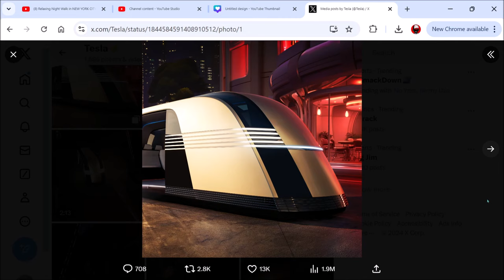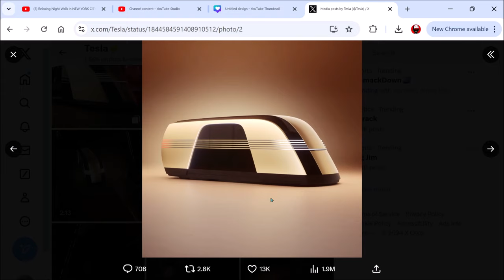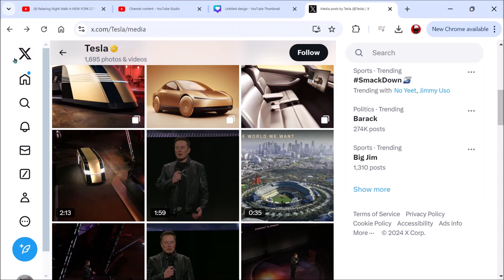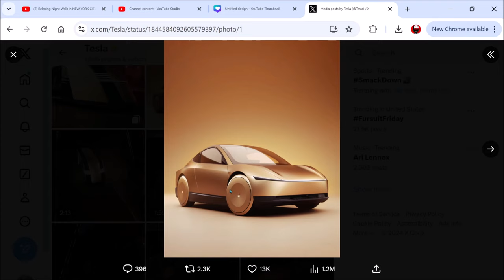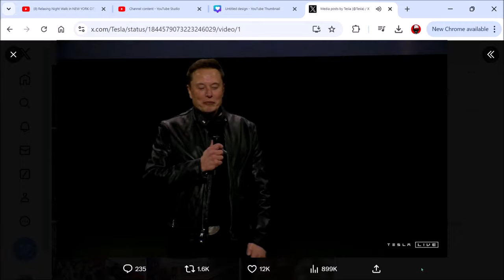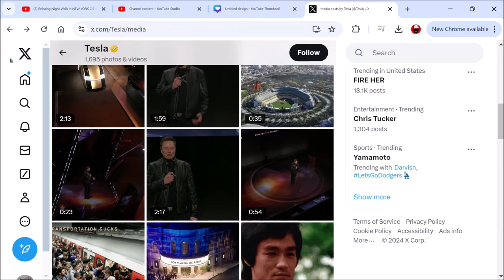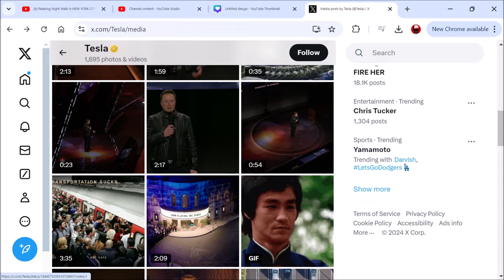Tesla Revealing the Next Level Future | Ep 854 | Crazy Town Podcast